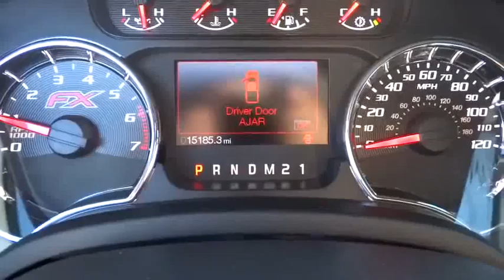2014 Ford F-150 Used San Diego, Escondido, Carlsbad, Oceanside, Vista, CA 157629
2014 Ford F-150  - Stock#: 157629 - VIN#: 1FTMF1CT7EFA16129

CLEAN CARFAX! And CARFAX ONE OWNER!. ABS brakes, Alloy wheels, Compass, Electronic Stability Control, Illuminated entry, Low tire pressure warning, Remote keyless entry, SYNC Voice Activated Communication & Entertainment, and Traction control. Want to save some money? Get the NEW look for the used price on this one owner vehicle. Previous owner purchased it brand new! This outstanding F-150 is the trusty truck with everything you'd expect from Ford, and THEN some. brbrTo see more quality vehicles like this one right or dial .
GVWR: 6,650 lbs Payload Package,4 Speakers,AM/FM radio: SiriusXM,CD player,MP3 decoder,Radio data system,Radio: AM/FM Stereo/Single-CD Player w/Clock,SiriusXM Satellite Radio,SYNC MyFord,Air Conditioning,Rear window defroster,Power driver seat,Power steering,Power windows,Remote keyless entry,Steering wheel mounted audio controls,SYNC Voice Activated Communication & Entertainment,Speed-sensing steering,Traction control,4-Wheel Disc Brakes,ABS brakes,Dual front impact airbags,Dual front side impact airbags,Front anti-roll bar,Front wheel independent suspension,Low tire pressure warning,Occupant sensing airbag,Overhead airbag,Electronic Stability Control,Delay-off headlights,Front fog lights,Fully automatic headlights,High-Intensity Discharge Headlights,Panic alarm,Security system,Speed control,Bumpers: body-color,Power door mirrors,Rear step bumper,4.2 LCD Productivity Screen in Instrument Cluster,Adjustable pedals,Auto-dimming Rear-View mirror,Compass,Driver door bin,Driver vanity mirror,Illuminated entry,Leather steering wheel,Outside temperature display,Passenger vanity mirror,Rear reading lights,Tachometer,Telescoping steering wheel,Tilt steering wheel,Trip computer,Unique Leather-Trimmed Front Bucket Seats,Front Bucket Seats,Front Center Armrest,Passenger door bin,Alloy wheels,Variably intermittent wipers,Electronic Locking w/4.10 Axle Ratio,CLEAN CARFAX!,CARFAX ONE OWNER!